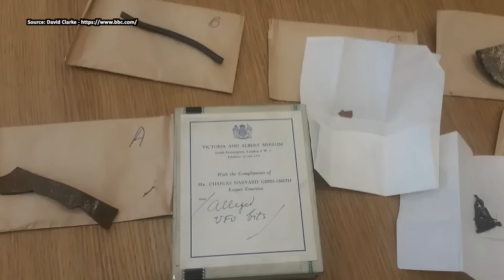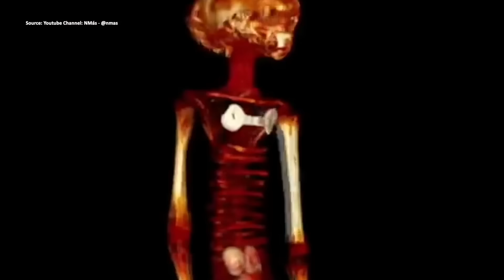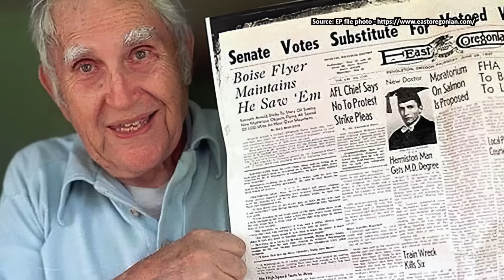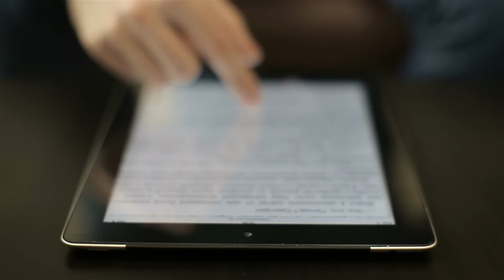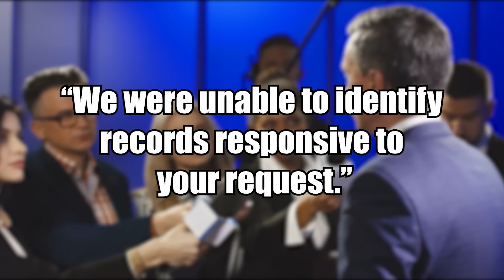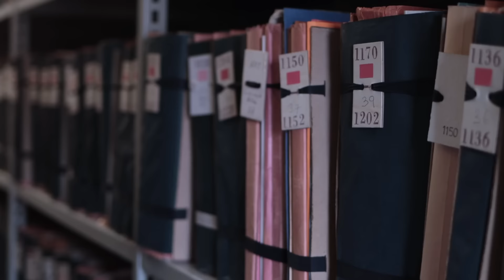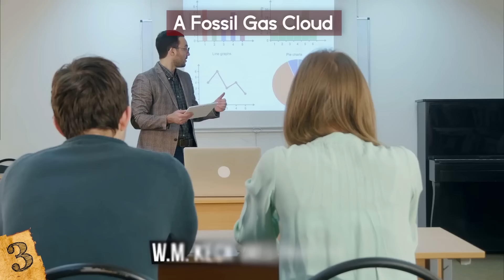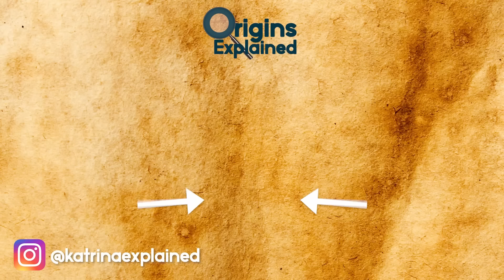NAVY Officer Reveals SECRET About Chilling Encounter With A Mysterious Alien ORB